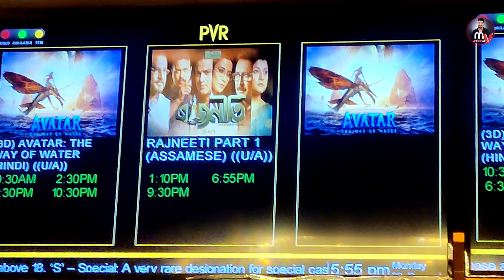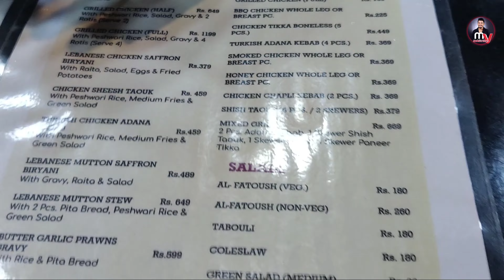প্ৰিয় অভিনেত্ৰী@barshabishaya ৰ ৰাজনীতি চালোঁ 🥰 student ৰ birthday celebrate কৰিলো ।Balcony cafe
daily vlog